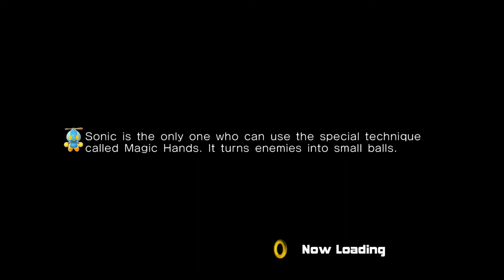Sonic Adventure 2 - Episode 5: Kingdom Hearts Tangent 5.24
While messing about in Eggman's hidden base, Koi and I discuss story elements of the Kingdom Hearts series. I think it's obvious at this point how excited we are for Kingdom Hearts III.